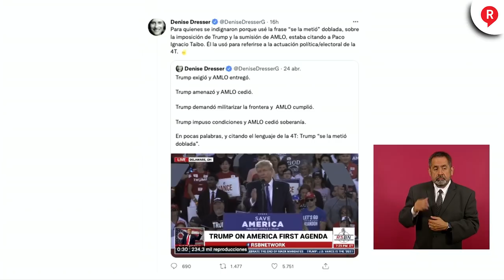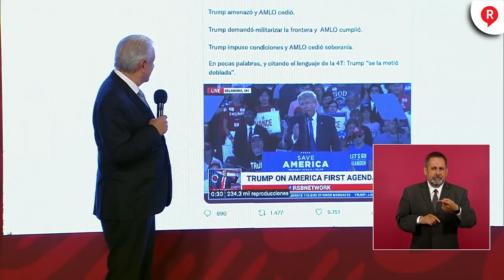¡LOS DEJA EN LA LONA! AMLO exhibe la realidad de los famosos contra el TrenMaya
¡NO HAY AMOR AL PUEBLO! El presidente AMLO señaló que los famosos y pseudoambientalistas contra el TrenMaya no conocen la realidad de los mexicanos, los olvidaron. ¡Tómala! 🤣🤣🤣👇👇👇